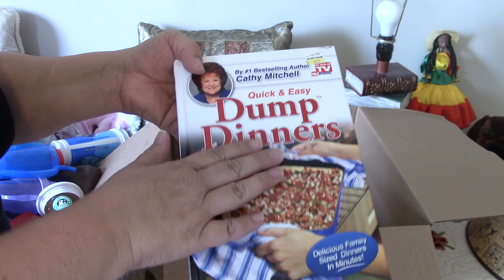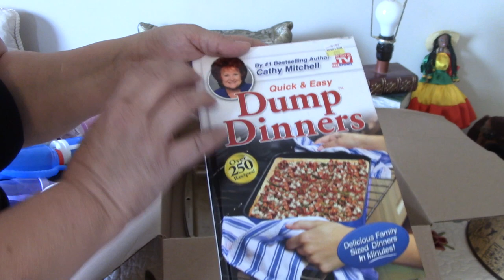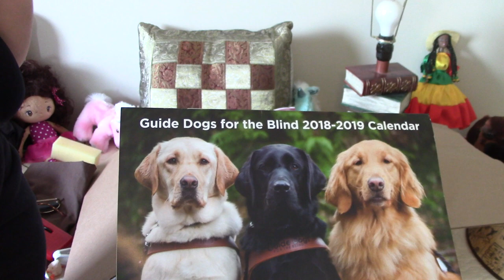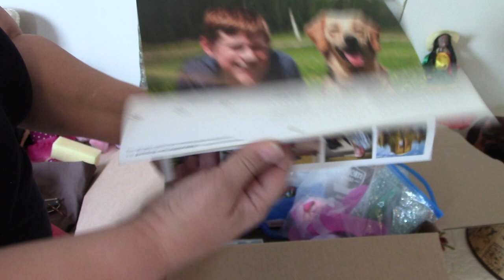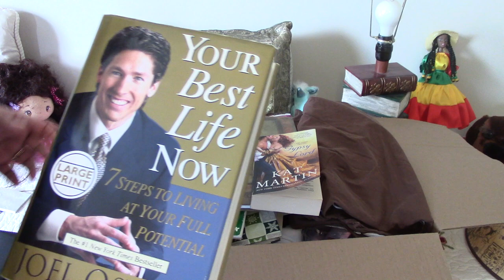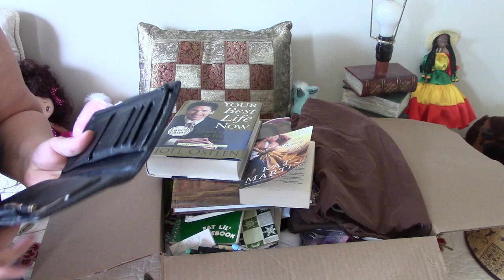Declutter picked from the whole house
Hi Guys,
I went around the house and picked up items from many categories to donate. If you want to stay to the end I show my wedding dress that I hung on the wall for decoration and an overview of the last closet that needs to be decluttered in the future.